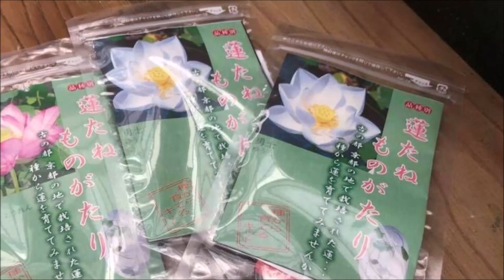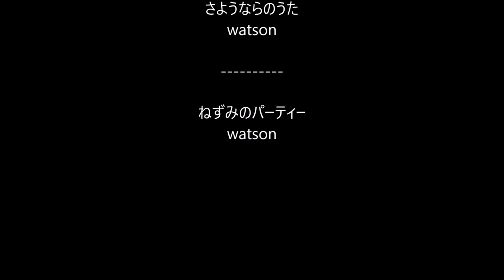蓮を種から育ててみた！鉢植えしました